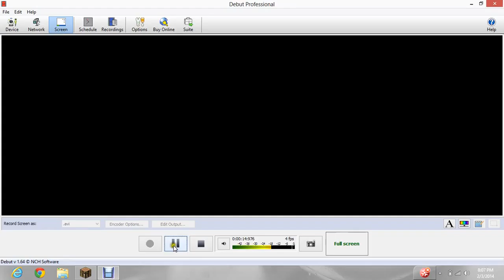Jail Break Episode 5 part 2